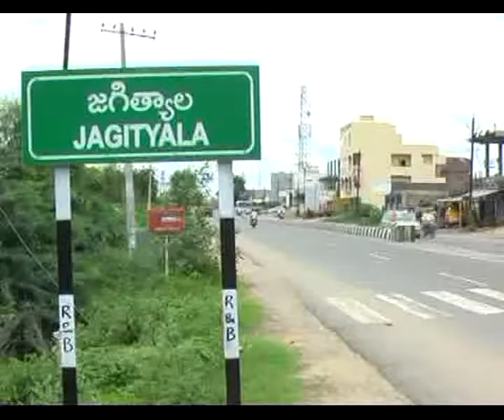Jagtial Sp Anantha Sharma talks about Drunk and Drive